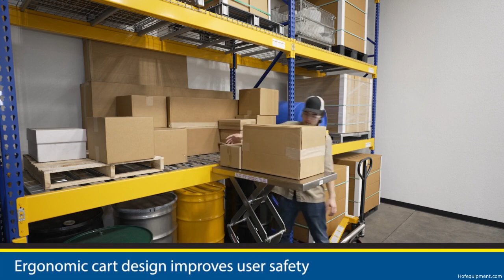Stainless Steel Lift Cart (2025)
Stainless steel lift carts have 2 front rigid and 2 rear swivel poly casters with brakes and use a hydraulic foot pump to raise the platform. Vestil SSSC-200 has a capacity of 200 LBS and a platform size of 17¾"W x 27½"L. Vestil SSSC-400 has a capacity of 400 LBS and a platform size of 19½"W x 32¾"L . Vestil SSSC-1000 has a capacity of 1,000 LBS and a platform size of 20½"W x 40"L.

To see specs and pricing on the stainless steel scissor lift cart